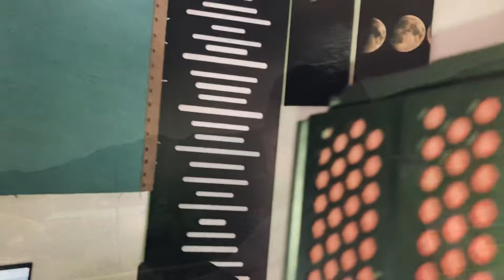Para Cantar // Hermanos Quintero // Yuleima Quintero // Grupo Fortaleza N.G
Hermosa Canción Cristiana, un tema que nos lleva apreciar a nuestras familias y hermanos en Cristo.

Siervos de Cristo.
✓Interprete: Jairo Quintero Rojas y Yuleima Quintero
✓Guitarra: Caled Quintero
✓Bajo: Yoner Pérez
✓Piano Daniel Quintero
✓Autor: D.r.a

❤️DIOS TE CONTINÚE BENDICIENDO.